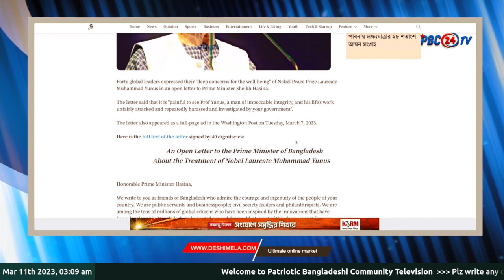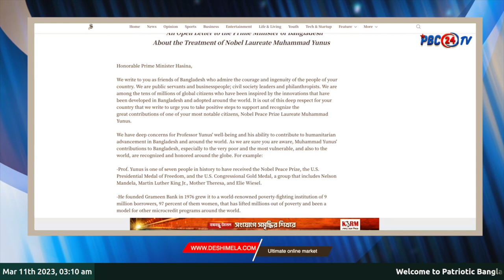Global Leaders Appeal PROTECT DR. MUHAMMAD YUNUS I PBC24TV I PBC news USA I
n this powerful video, we explore the story of Dr. Muhammad Yunus, the Nobel laureate and founder of the Grameen Bank, and the recent attacks against him in Bangladesh. Global leaders and activists have come together to speak out against these attacks and advocate for the protection of Dr. Yunus and his legacy. Join us as we delve into the background of this issue and the reasons why it has sparked international concern. Discover the impact of Dr. Yunus's work and why it's essential to protect his contributions to society.

Global Leaders Appeal to the Bangladeshi Prime Minister Regarding the Treatment of Professor Muhammad Yunus in An Open Letter

On March 7, 40 global leaders from the fields of politics, diplomacy, business, the arts, and academia sent the letter below to the Prime Minister of Bangladesh regarding her government’s treatment of Nobel Peace Prize laureate Professor Muhammad Yunus. This open letter was also published as a full-page ad in the Washington Post.

Prime Minister Sheikh Hasina

Old Sangsad Bhaban

Tejgaon, Dhaka-1215

Bangladesh

Honorable Prime Minister Hasina,

We write to you as friends of Bangladesh who admire the courage and ingenuity of the people of your country. We are public servants and businesspeople, civil society leaders and philanthropists. We are among the tens of millions of global citizens who have been inspired by the innovations that have been developed in Bangladesh and adopted around the world. It is out of this deep respect for your country that we write to urge you to take positive steps to support and recognize the great contributions one of your most notable citizens, Nobel Peace Prize Laureate Muhammad Yunus.

We have deep concerns for Professor Yunus’ well-being and his ability to contribute to humanitarian advancement in Bangladesh and around the world. As we are sure you are aware, Muhammad Yunus’ contributions to Bangladesh-especially to the very poor and the most vulnerable-as well as to the world, are recognized and honored around the globe.